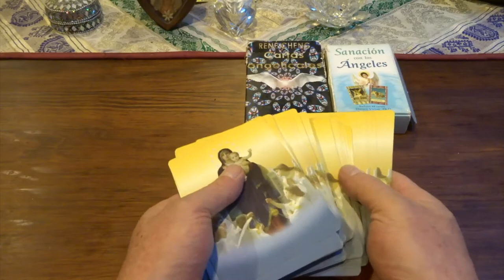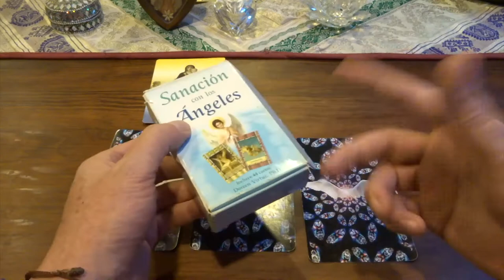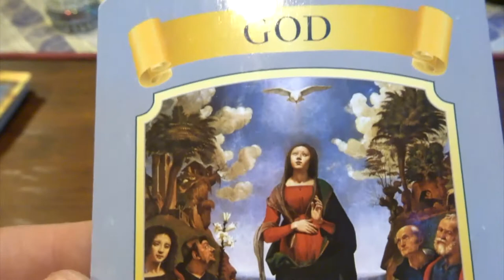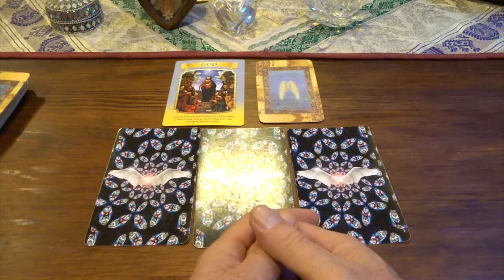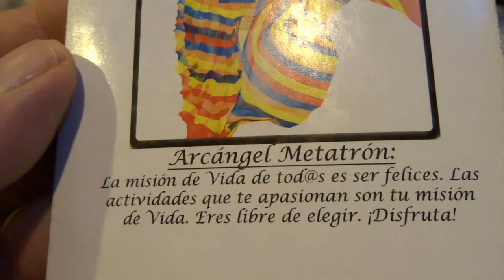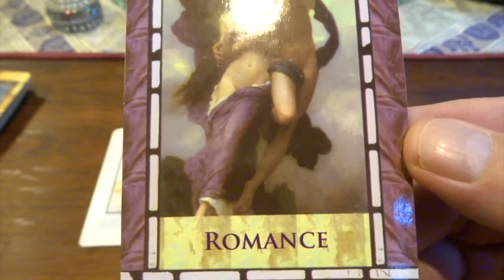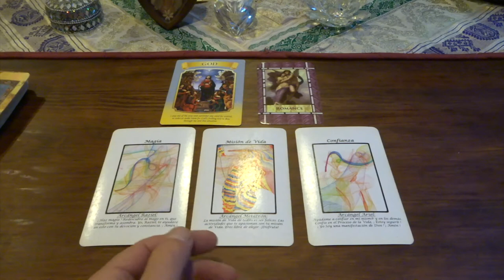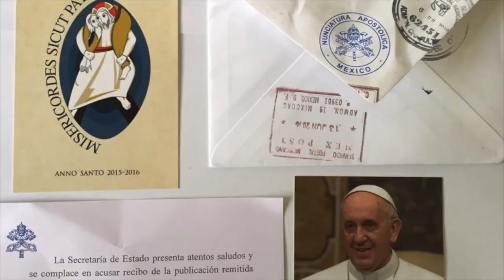Oráculo de ángeles del 15 al 20 de marzo del 2021 / Adamas - BienEstar Holístico canal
ORÁCULO O LECTURA:

Mensaje general de la Virgen María para toda la semana: Dios, suelta cualquier control y deja que Dios haga lo suyo.
Lunes y martes: arcángel Raziel: magia.
Miércoles y Jueves: arcángel Metatrón: misión de vida.
Viernes, sábado y domingo: arcángel Ariel: confianza.
Mensaje adicional de los ángeles para todos nosotros, en especial, para los que cumplen años o celebran algo: romance.

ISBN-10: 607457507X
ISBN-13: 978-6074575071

¡ Infinitas GRACIAs !